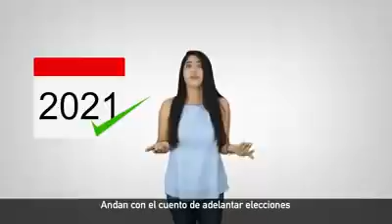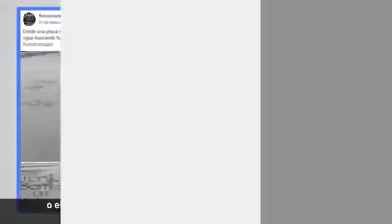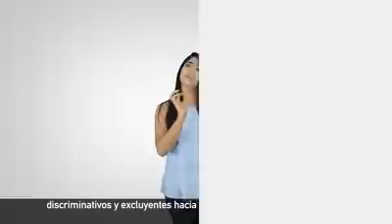Sin Filtro: Las palabras favoritas de los Golpistas